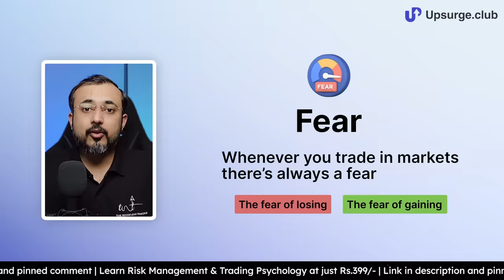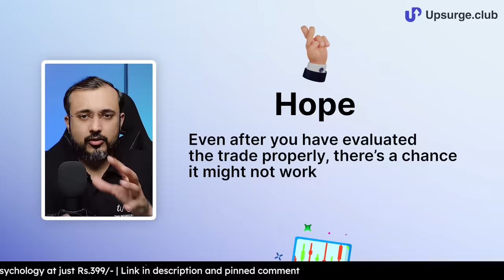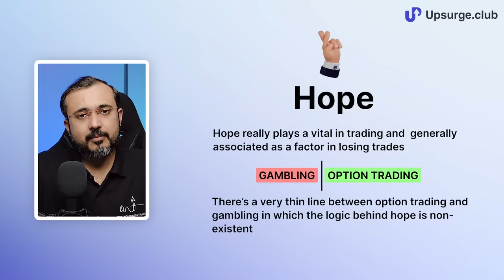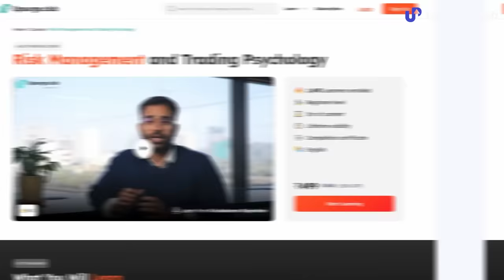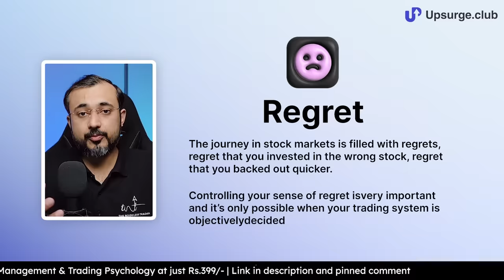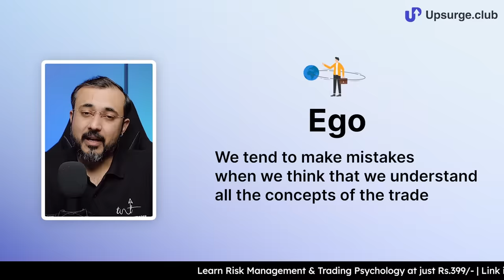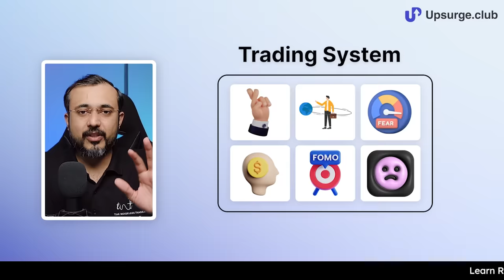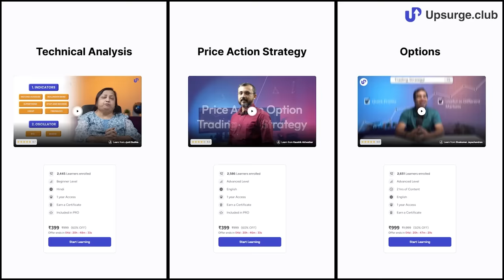Master your trading psychology like a monk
In this video, Mr. Kaushik Akiwatkar discusses the six emotions that traders face during their trades. Most traders couldn’t conquer these emotions and ended up losing their trades. Trading psychology is a very important part of a trader's life, and controlling and conquering these emotions is the only way to make profitable trades in the market. Here, we also discuss how to control these six emotions to become a successful trader.

One-stop solution to learn trading, investing, and finance! We have curated 50+ courses to ensure you stand ahead of the race compared to your peers when it comes to stock market trading and investing. We are trying to spread financial learning in India, as it is one of the most important skills you should know in this evolving world.

Timestamp:
0:00 Introduction
0:40 How to conquer trading psychology
1:38 Emotion 1
2:59 Emotion 2
4:15 Emotion 3
6:25 Emotion 4
8:44 Emotion 5
10:01 Emotion 6
11:30 How to control these 6 emotions